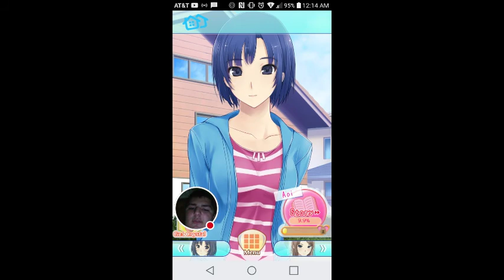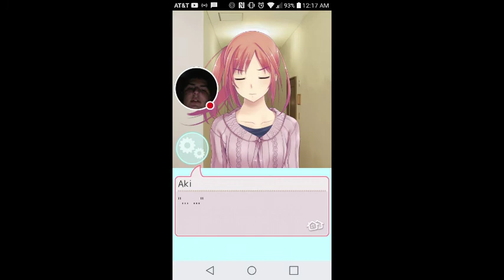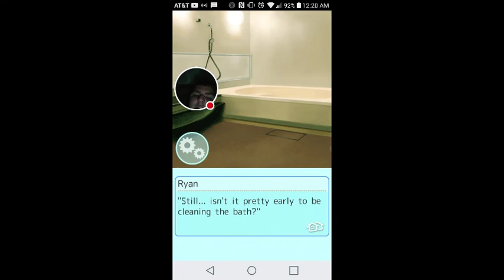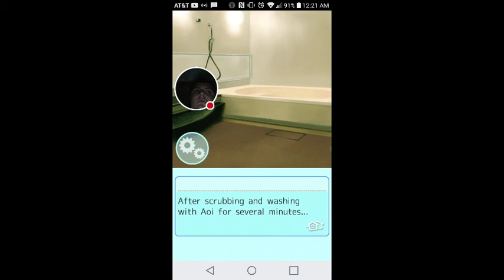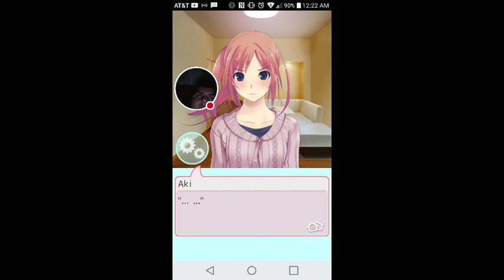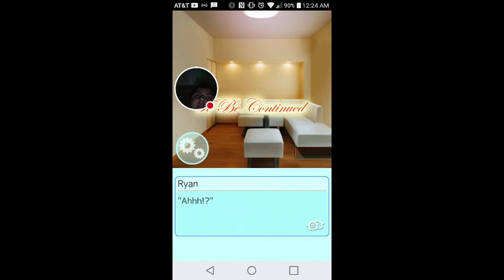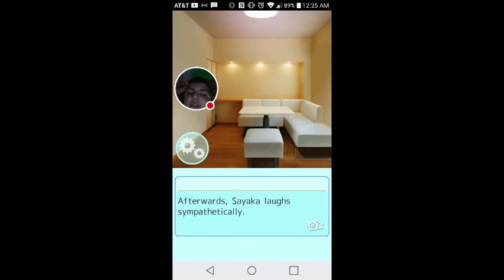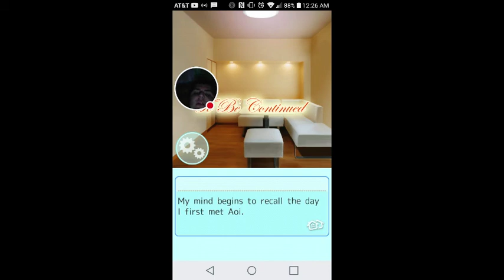Being Nice To Everyone: Roomies! #5